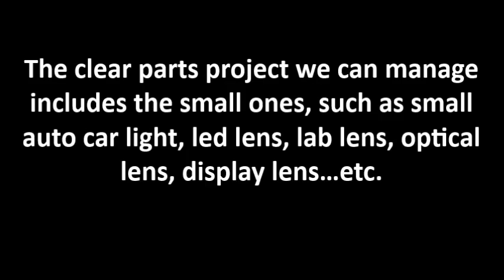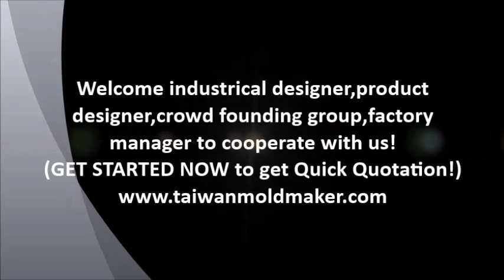Light mold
The clear parts project we can manage includes the big ones, such as street lampshade, light, and lamp housing, car lamp housing…etc.

The clear parts project we can manage includes the small ones, such as small auto car light, led lens, lab lens, optical lens, display lens…etc

Technical points :
The following mold steels can all be mirror polished, but with the level difference :

-  2738-HH 34-36-HRC (Polished P20), suitable for lampshade/light housing transparent material.

-  2738-HHH 36-38-HRC (Polished grade P20),  suitable for lampshade /car lamp housing / lamp housing

Transparent material

-  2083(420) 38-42-HRC, suitable for high light transmission, mirror products

Mold design, under Intertech’s professional experience support, will be the best optimized result for obtaining the molded parts flow mark or knit lines.

Mold steel will be perfectly polished to a mirror finish or texture for optical purpose.